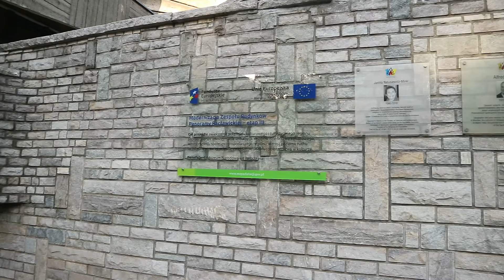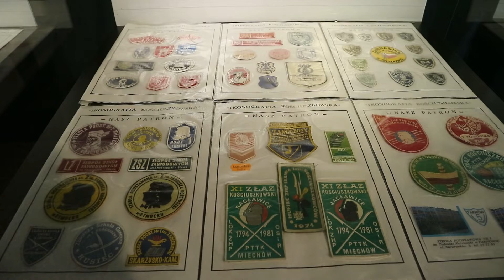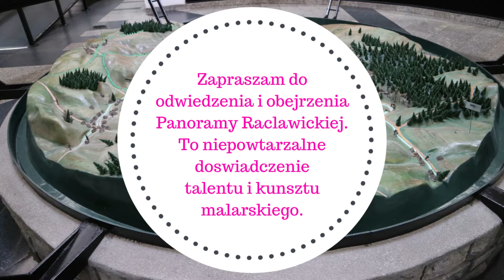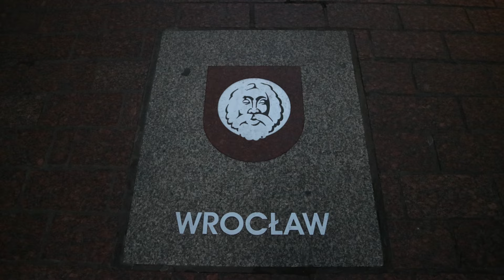Panorama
Zapraszam na krotka wycieczke .Gdzie?Odgadniecie sami.